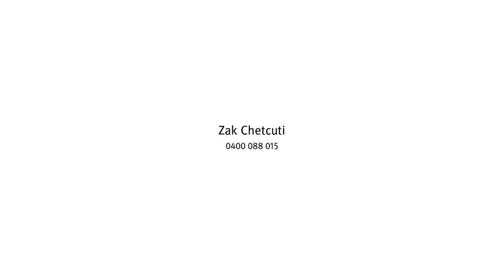49 Sunningdale Drive, Redland Bay